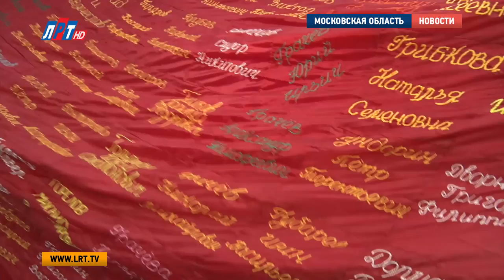Проект «Дед я тебя помню» получил спецпремию «Наше Подмосковье»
Патриотический проект жителей Томилина «Дед, я тебя помню» получил специальную премию «Наше Подмосковье».  Победу автору идеи – Ирине Рогозиной – принесло народное голосование, а награду она получила на торжественной церемонии награждения победителей, которая состоялась 28 ноября. Напомню, уникальное Знамя Победы, с именами героев, внесенных в список Бессмертного полка поселка, было сшито из тысячи лоскутков красного шелка.

Работа над Знаменем Победы началась символично – 22 июня прошлого года, в день 75-летия начала Великой отечественной войны, и сразу объединила жителей поселка Томилино общей идеей: сохранить память о героическом прошлом своих предков. Так стартовала акция «Дед, я тебя помню».

Андрей Мажуга, участник проекта «Дед, я тебя помню», Томилино:
«Мне было очень интересно узнать про своего прадеда, и я у бабушки спросил откуда он, и вообще начал узнавать про него. Потом я узнал про конкурс "Дед, я тебя помню", и предложил бабушке тоже записать нашего прадеда в этот список Бессмертного полка. Мы были одними из первых участников этого проекта».

Знамя победы – это огромный народный стяг, сотканный из кусочков красной материи, с именами тех, кто защищал Родину. За 10 месяцев работы Знамя пополнилось более чем тысячей имен фронтовиков.

Ирина Рогозина, автор проекта «Дед, я тебя помню», Томилино:
«Если учитывать что в нашем поселке проживает 33 тыс. человек, то получается, что каждая семья вышила и изготовила такой платочек, увековечила память о своем герое Великой отечественной войны».

Изначально Знамя победы не планировалось как конкурсный проект губернаторской премии «Наше Подмосковье», это была часть патриотической работы активистов народной инициативы «Бессмертный полк», которая ведется в Люберецком округе. Работа над знаменем продолжается до сих пор, жители вышивают все новые лоскуты.

«В этом году мы на парад вынесли знамя площадью 78 кв. метров, то на следующее 9 мая мы обещаем, что у нас уже будет 100 кв. метров».

Патриотический проект «Дед, я тебя помню» был заявлен в категории премии «Наше Подмосковье» – «Сообщество» и входил в тройку лидеров по числу проголосовавших за него людей. Это принесло авторам проекта специальную губернаторскую премию «Наше Подмосковье», которую им вручили  на торжественной церемонии награждения победителей.

Наталья Григорьева, Даниил Михайлов, Андрей Скрипкин